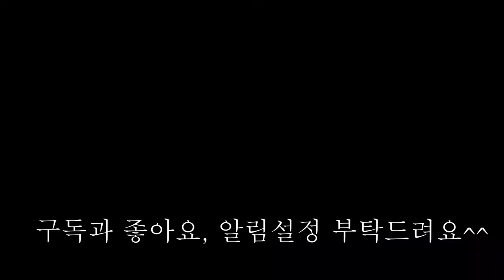새콤한 바다별미,톳과 콩나물 무침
오독오독 씹히는 톳과
아삭아삭, 식감좋은 콩나물 무침이예요.
된장과 식초로 맛을내어 새콤한맛이 입맛을 돋궈주네요.